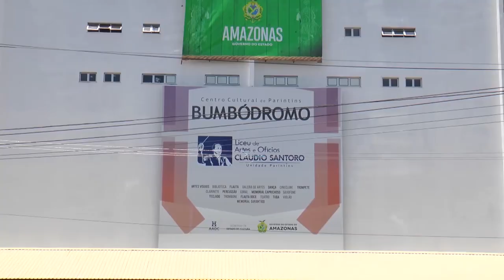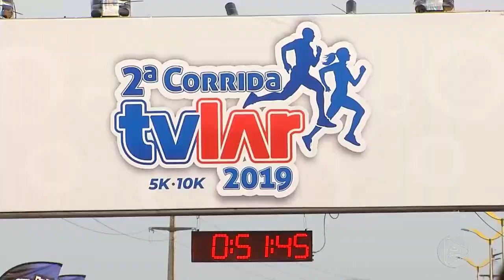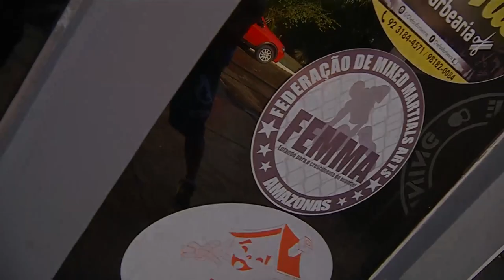6 Horas Notícias – 16 09 2019 04º Bloco